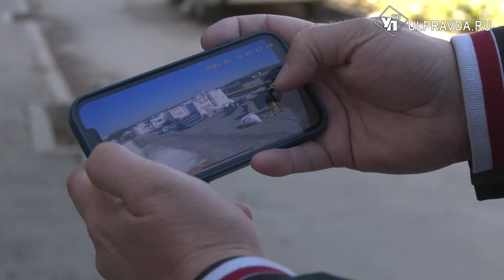Меняют крышу, обновляют фасады. В Ульяновске начался ремонт многоквартирных домов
В Ульяновской области продолжается реализация программы капитального ремонта многоквартирных домов.